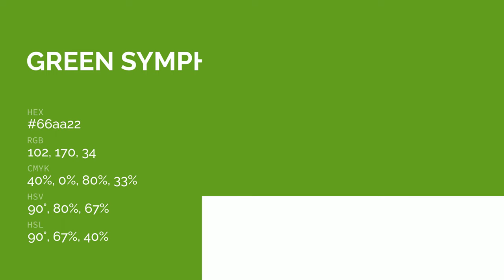Green Symphony color 66aa22 hex color - Green color - Warm color 66aa22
What color is Green Symphony ? 66aa22 hex color - Green color - Warm color 66aa22

Hex 66aa22 Color Code is also known as Green Symphony color.